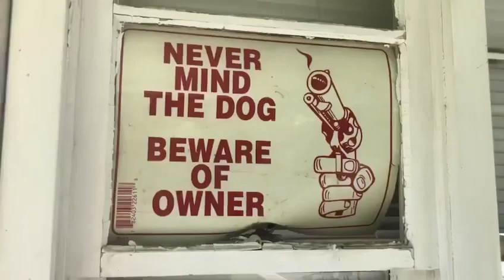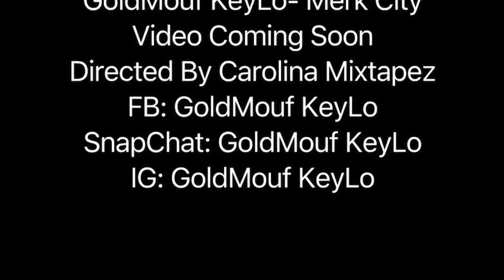Merk City BTS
“BehindTheScenes”